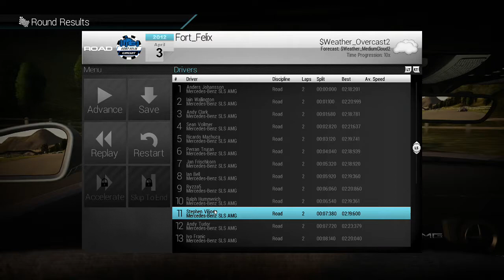Project CARS - Mercedes Benz SLS - Bannochbrae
The newest track (based on Scotland, UK) added to Project CARS, and also my first time driving the SLS, which is quite tricky to drive fast.